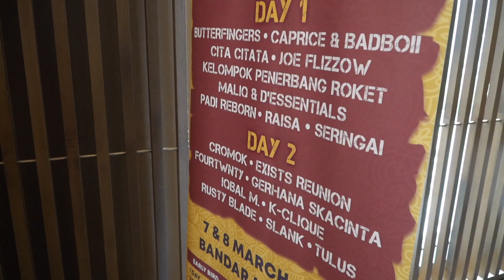Nusafes Press Conference